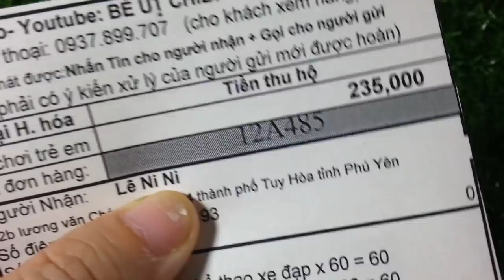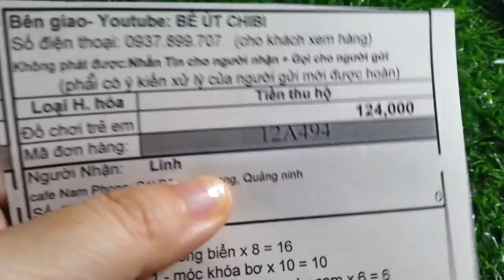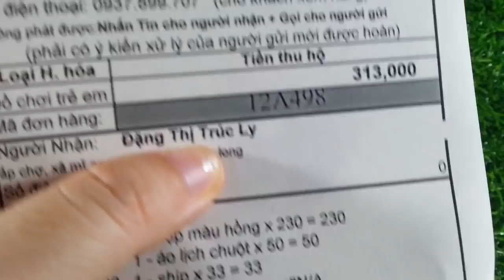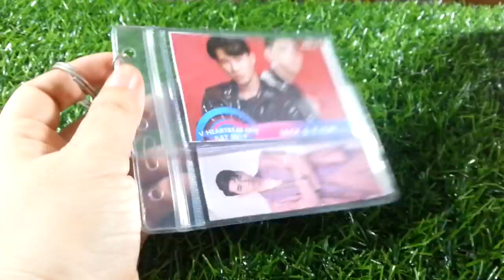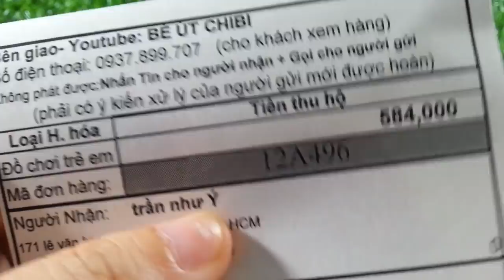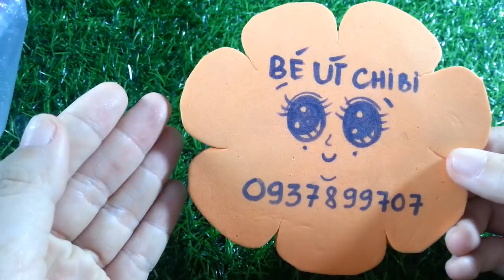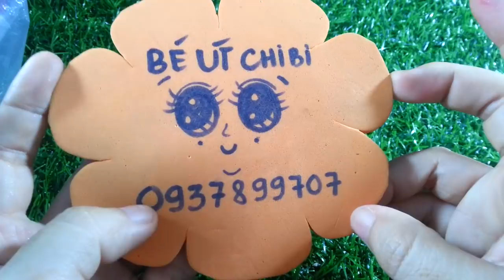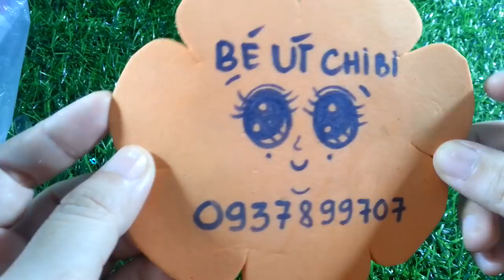Áo thun Tết/Hộp trang điểm/Son nha đam/Ba lô Jack K-ICM/Cục xí ngầu vui tết ngày 30/12/2019- Phần #2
Cùng thử thách uống bia không cồn cùng cục xí ngầu vui nhộn xem ai uống nhiều, uống ít, ai may mắn nhé
Điện thoại + Zalo + Facebook: Bé Út Chibi.0937899707